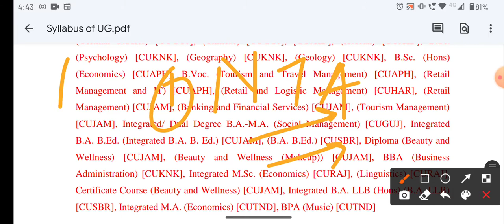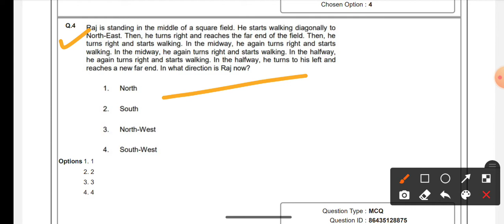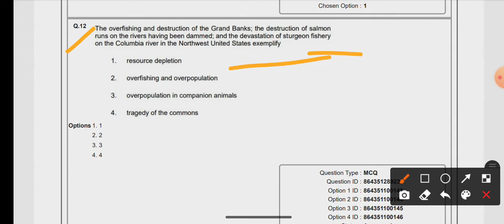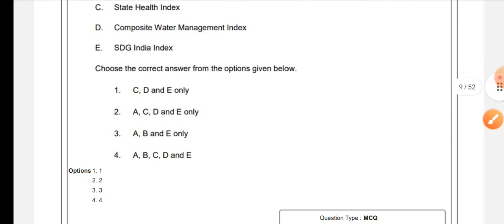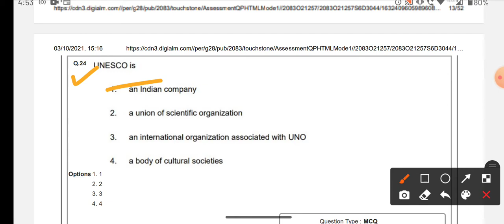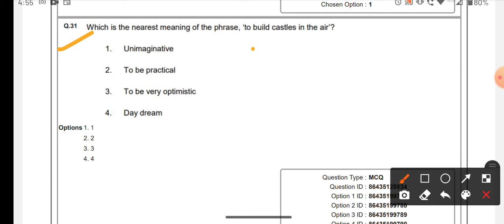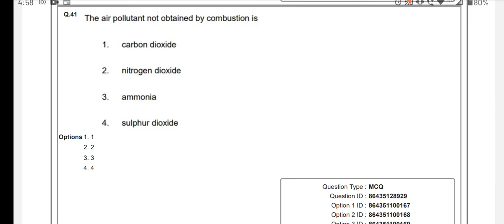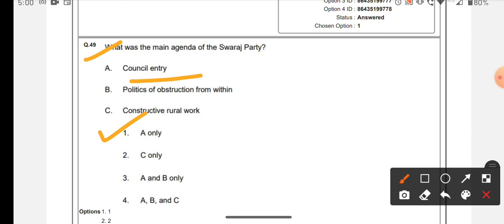CUCET BA Entrance paper 2021 CUCET UG Entrance Paper 2021 CUCET BA Bcom BALLB entrance paper 2021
BHU & CUCET info
In this Channel you will get all information regarding BHU, CUCET and many more

Entrance Test for the Course(s):
CUCET B.A. (International Relations)  Entrance Paper 2021
CUCET BA Hons (English) Entrance Paper 2021

CUCET BA Hons (Economics) Entrance Paper 2021
CUCET B.A. (Hons) (Political Science) Entrance Paper 2021
CUCET BA Hons Psychology Entrance Paper 2021 CUCET BA Hons (Geography Entrance Paper 2021 CUCET BA Hons Geology Entrance Paper 2021
CUCET B.Sc. (Hons) paper 2021
CUCET BA Hons Sanskrit entrance paper 2021
CUCET B.Voc. (Tourism and Travel Management) Entrance Paper 2021 CUCET
(Retail
 Management and Entrance Paper 2021 [CUAPH], (Retail and Logistic Management) [CUHAR], (Retail

Management) [CUJAM], (Banking and Financial Services) [CUJAM], (Tourism Management)

[CUJAM], Integrated/ Dual Degree B.A.-M.A. (Social Management) [CUGUJ], Integrated

B.A. B.Ed. (Integrated B.A. B. Ed.) [CUJAM], (B.A. B.Ed.) [CUSBR], Diploma (Beauty and

Wellness) [CUJAM], (Beauty and Wellness (Makeup)) [CUJAM], BBA (Business

Administration) [CUKNK], Integrated M.Sc. (Economics) [CURAJ], (Linguistics) [CURAJ],

Certificate Course (Beauty and Wellness) [CUJAM], Integrated B.A. LLB (Hons) (B.A. LLB)

[CUSBR], Integrated M.A. (Economics) [CUTND], BPA (Music) [CUTND]